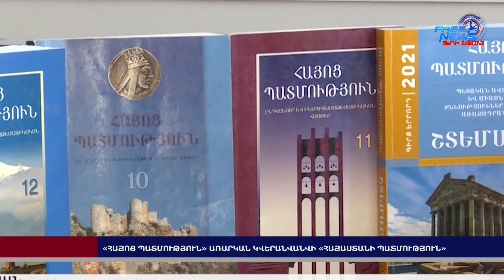«Հայոց պատմություն» առարկան կվերանվանվի «Հայաստանի պատմություն»